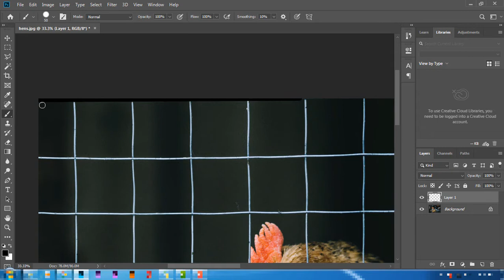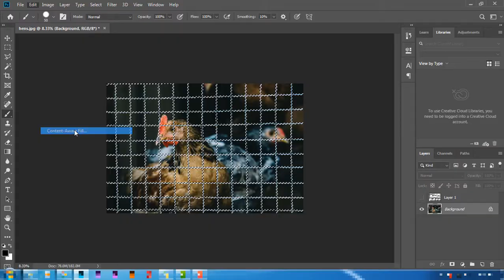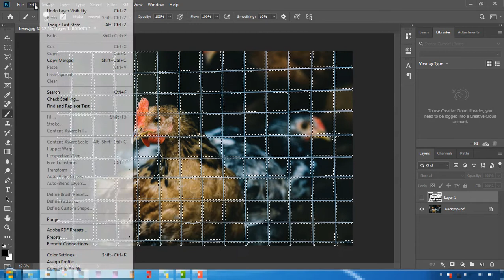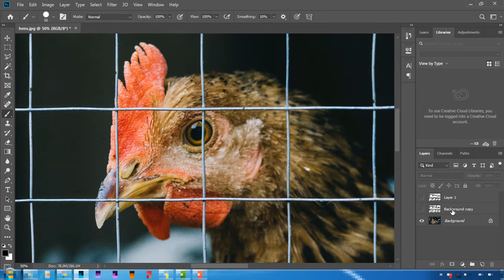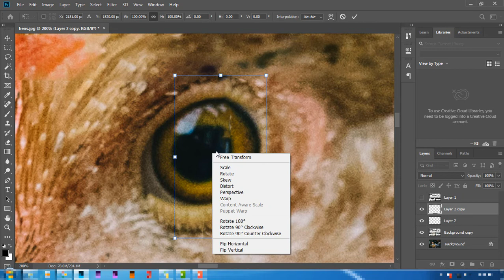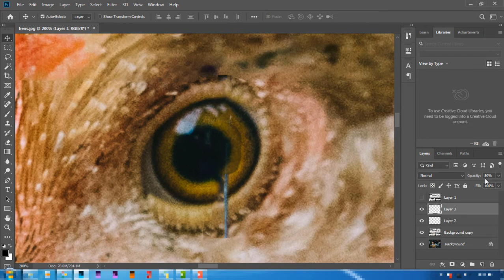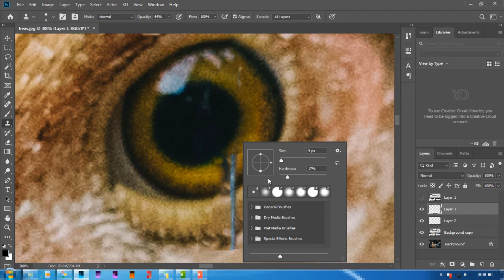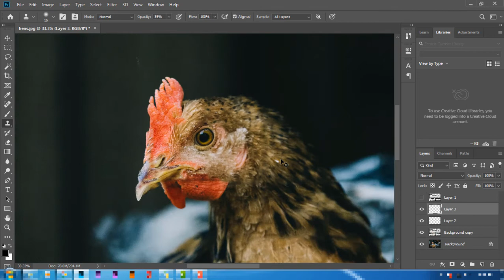How To Remove Fence From Any Picture Using Photoshop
We will learn how to remove fence from the picture and make it clean using the feature in photoshop called "Content Aware Fill".
The process is very simple and the result is far better. We will also look at the mistakes that is created by content aware fill tool and try to fix that using clone stamp tool. It is basically wire removing tutorial.. But with much better result..